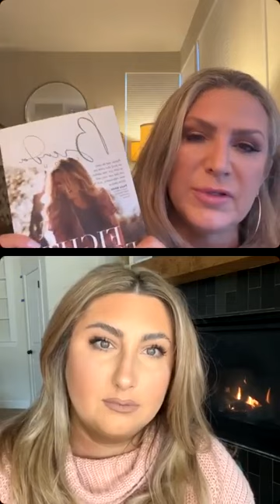Healing Generations | Mother & Daughter Conversation ep. 1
An honest conversation between Mother & Daughter
Generational perspectives on what it looks like to experience Gods faithfulness in the midst of your mess?